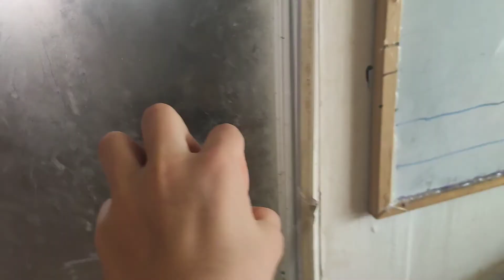inside the most EXPENSIVE home in ISRAEL 60MILLON SHEKELS!!! 😱/WITH DAVID ULFAN AND MENAHEM ULFAN